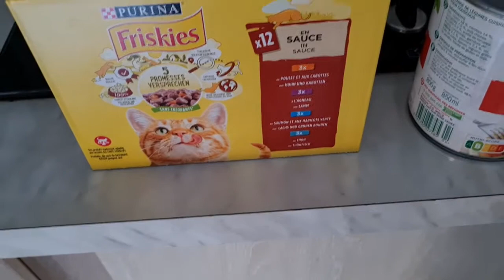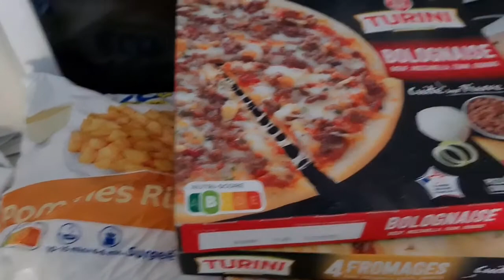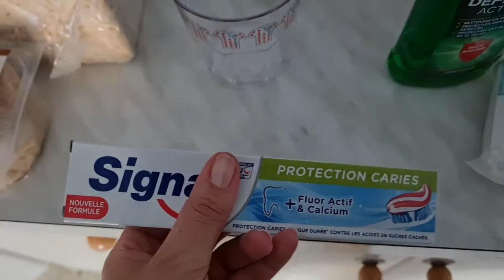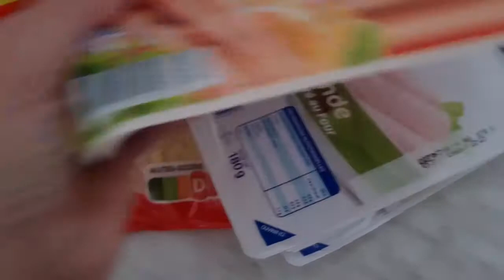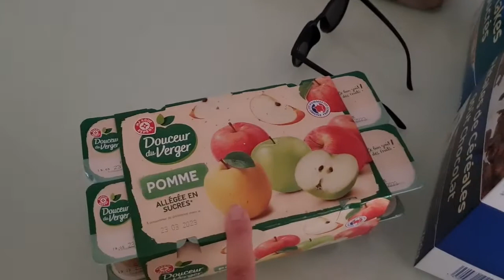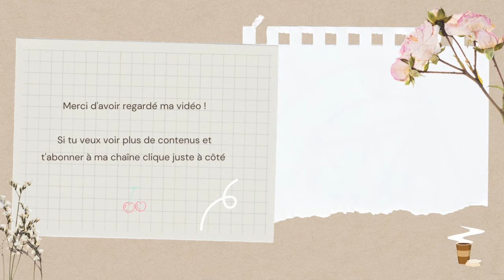VLOG - Juillet 2022 - N°131 - Retour de courses !